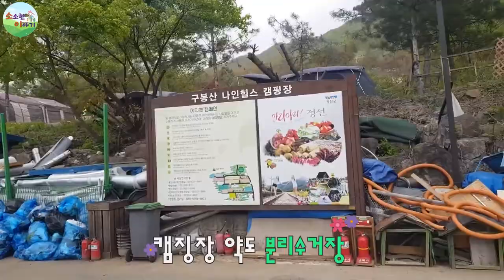[소소한 이야기] 애견동반/캠핑장/서울근교/용인 구봉산/나인힐스캠핑장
폴라라스 아퀼라 거실형텐트
장작은 폐목을 직접 톱으로 잘랐어요.ㅎㅎ
1박2일 가족캠핑